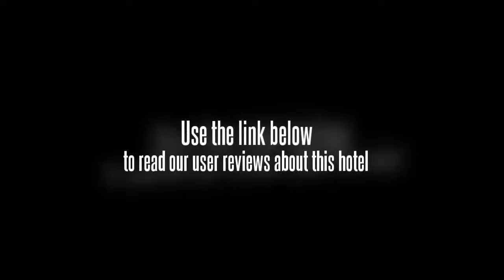Jinjiang Inn Zhengzhou Zhengbian Road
Discover all that Zhengzhou has to offer with Jinjiang Inn Zhengzhou Zhengbian Rd as a base. All hotel's guestrooms have all the conveniences expected in a hotel in its class to suit guests' utmost comforts. The guestrooms are equipped with air conditioning, internet access, television, shower. This hotel is characterized by a combination of modern comfort and traditional element of Zhengzhou, making it a distinct accommodation. To book a room easily at the Jinjiang Inn Zhengzhou Zhengbian Rd, please submit your travel dates and proceed with our secure online booking form.